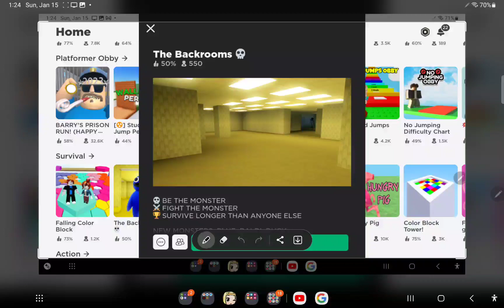Roblox the backrooms